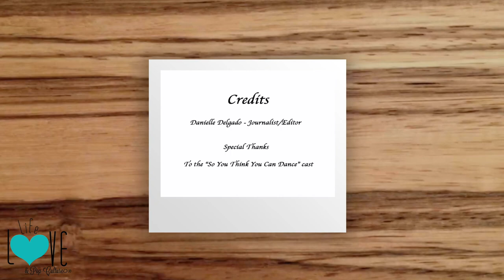"So You Think You Can Dance" Season 15 Finale - Life, Love, & Pop - Culture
Join me on the red carpet for the season finale of "So You Think You Can Dance." I am talking to the winner and all the judges. You don't want to miss all the red carpet fun!